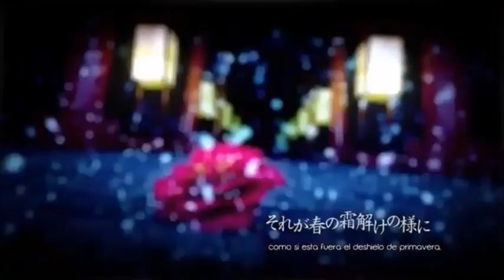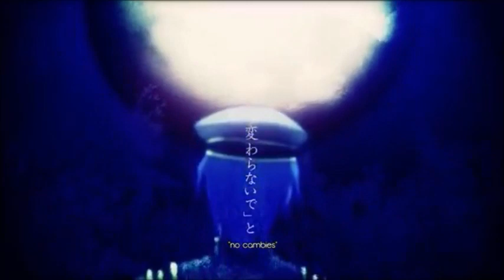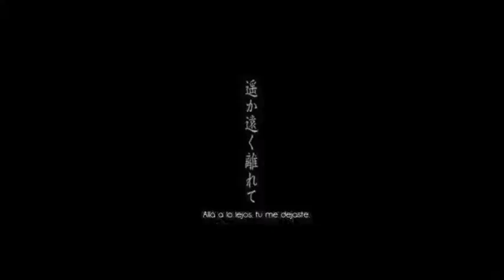【Kanon】 Crescent Moon / 上弦の月 Vocaloid Cover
Original Vocal:Kaito
Vocal Used:
Kanon

Music & Lyrics:Kurousa-P
Illustration:Ittomaru
Video:gram6 design
Vsqx:Hiru Harmonies:Me
Subs:OccasionalSubs

im sorry im not good with the harmonies but i hope that kanon sounds good here and this is a Everyone's Favorite Jackass

perdón no soy bueno con las armonías pero espero que kanon suene bien aquí y este es un pedido de Everyone's Favorite Jackass

Redos(this list only appears if i want to redo a old cover or is someone ask me to redo a old cover)(esta lista aparecerá si quiero rehacer un viejo cover o si alguien me dice rehacer un viejo cover)

Paradichlorobenzene SeeU Rin Mayu
Paradichlorobenzene V FLower Galaco Kokone Maybe
Tricolore Airlines
Mousou Sketch
what old cover you thinks needs a redo? (que antiguo cover piensas que necesita un redo?)

Next Uploads:

Senorita Wil & Rin and Len & Maika (Cyber Queen)
10th Cendrillon Anniversary (Past Person)
(request list closed no longer accepting requests) (lista de pedidos cerrada ya no se esta aceptando pedidos)

The Letter She Kept Waiting For (Everyone's Favorite Jackass) no Vsqx Or Ust
Setsugetsuka UST Found And only bad quality off vocal

Is My New Song Done Yet (Profesor Pokemon)

Next Chorus

Catastrophe
Ton Ton Mae (Me Meow)
Maybe a Medley